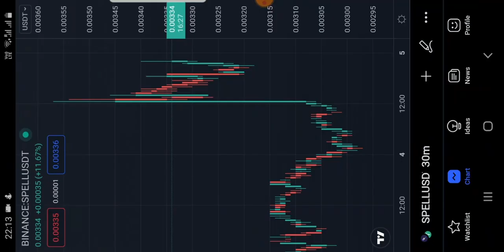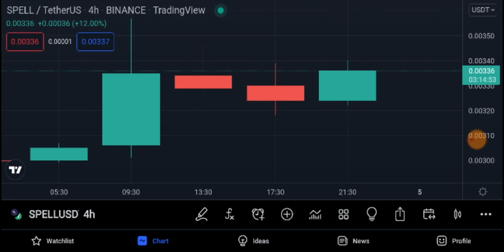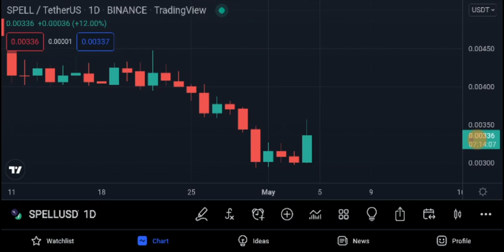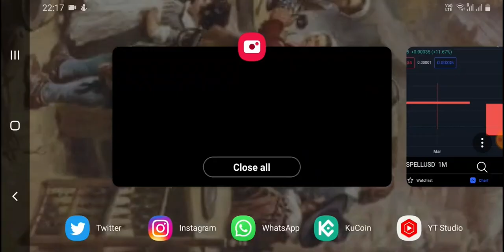SPELL TOKEN GET READY FOR MEGA PUMP!!! SPELL TOKEN PRICE PREDICTION QUARTER2